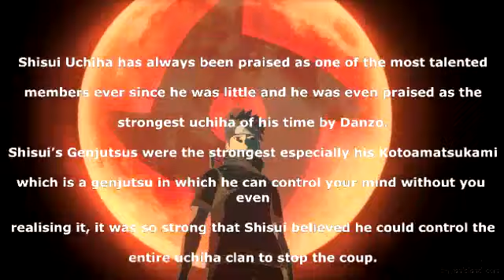how strong was SHISUI uchiha??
shisui was one of the strongest uchiha ever, unfortunately he died early on. How strong he would have been if he was alive??